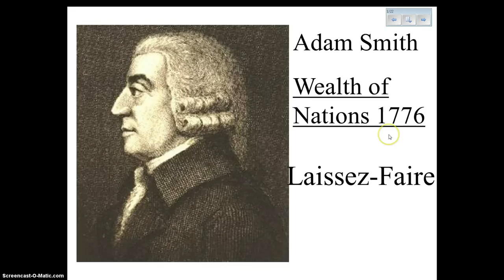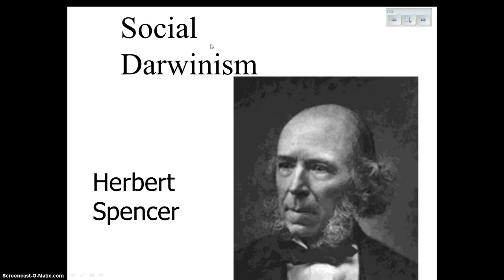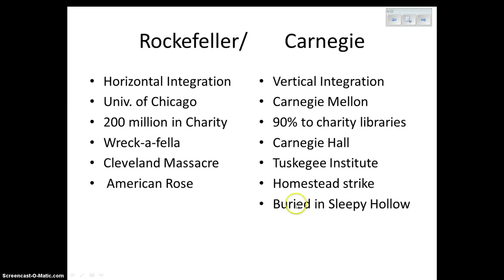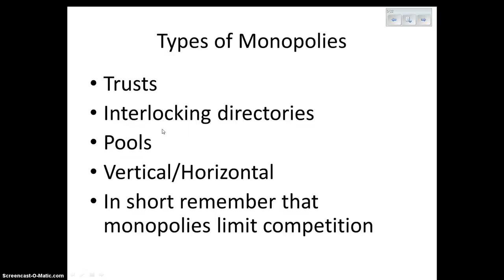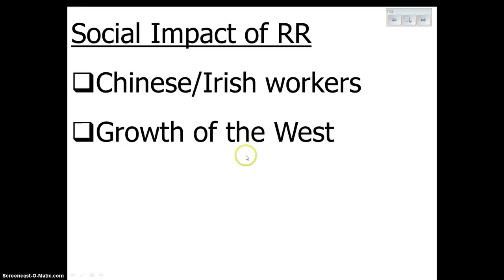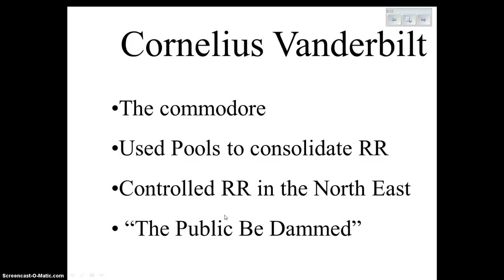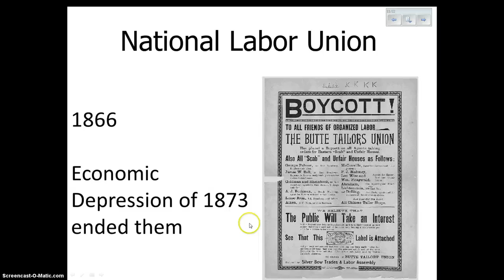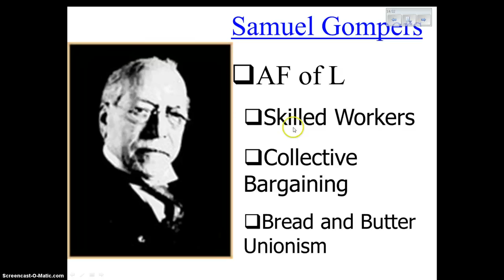Industrialization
APUS Industrialization